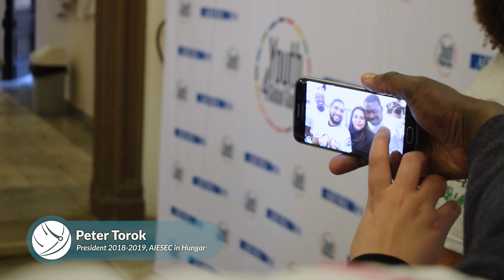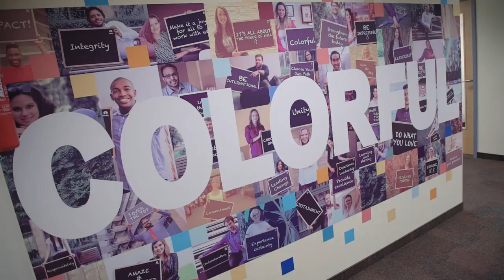AIESEC & TATA Consultancy Services - Accelerate your Career through ACE Program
We are happy to showcase our partnership with TATA Consultancy Services that creates opportunities for the youth all across the globe through the ACE Program.
If you are looking to accelerate your professional career, connect with like-minded people and experience a diverse and supportive environment like AIESEC, then this is the opportunity for you!
Have a look at the diverse opportunities that we have together with TCS here: acecareerprogram.com

Do you want to Live the Experience and know more about becoming a Global Talent yourself and have a professional paid internship experience abroad?